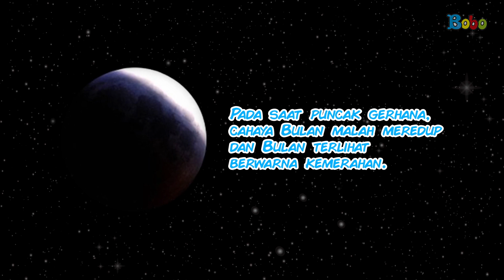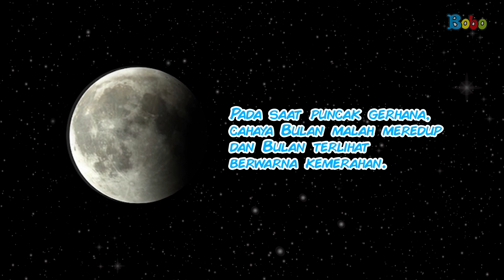Supermoon Datang Lagi 31 Januari 2018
Fenomena ini terjadi 3000 tahun sekali, jadi jangan lewatkan fenomena supermoon pada hari rabu 31 januari 2018 ya teman-teman.

Produser: David Togatorop
Editor : Sigit Purnomo
Videografer : Bambang Tetuko & Bonefacius Glen
Video Editor: Bambang Tetuko & Bonefacius Glen
Social Media Team : Sepdian Anindyajati